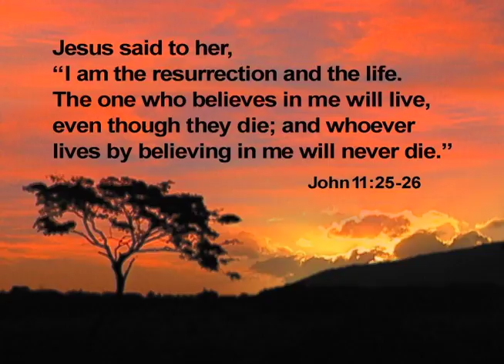TLN - Easter Sunday